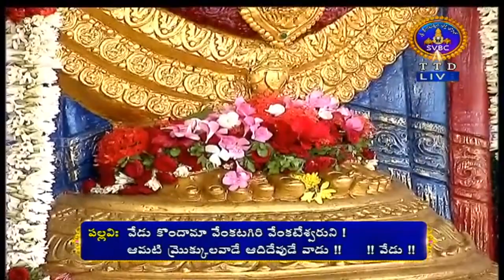YOGAVASISHTAM || DHANVANTARI MAHAMANTRA || PARAYANAM | 02-06-2020 | SVBC TTD